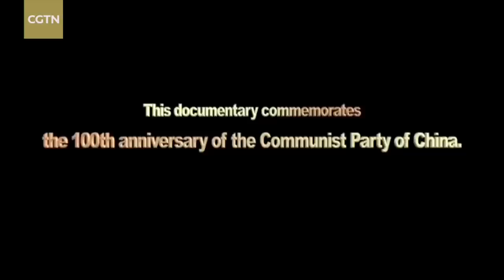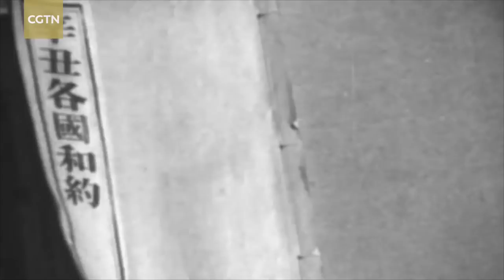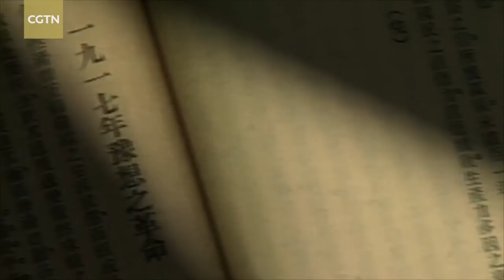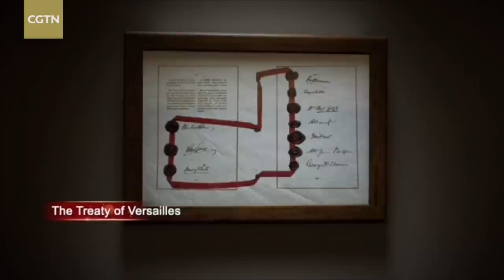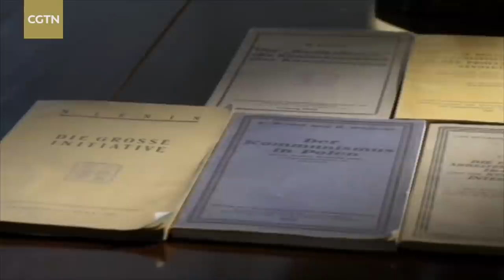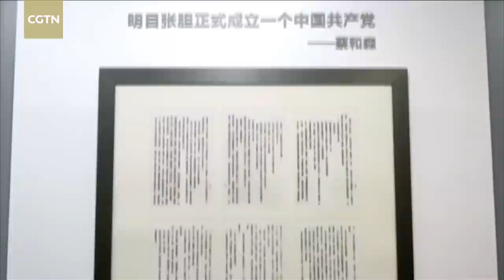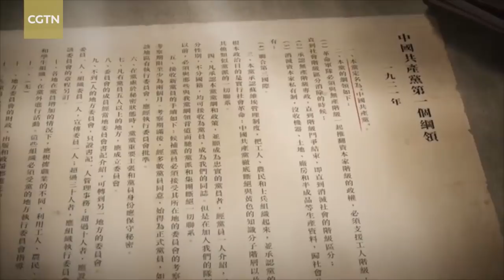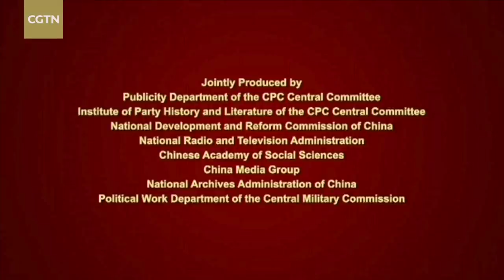Making A New China Ep. 01: The Birth of the Party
A century ago something remarkable happened in Shanghai. At the time, it was doubtless an obscure event: even if it hadn't been held in strictest secrecy few would have attributed much significance to this gathering of intellectuals and radicals.

But they would have been wrong.

Inspired by new ideas that heralded a world of new possibilities, these young men – the first members of the Communist Party of China - were about to begin a political movement destined to throw off the shackles of imperialism and feudalism and rejuvenate a great nation.